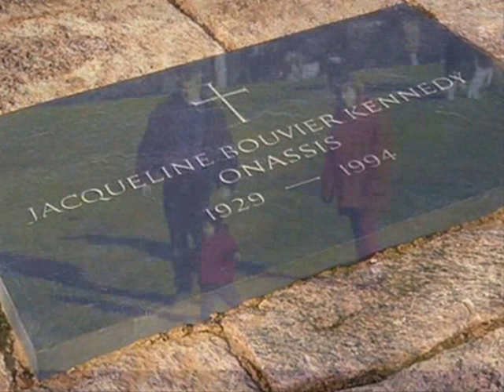A Tribute To Jacqueline Bouvier Kennedy Onassis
A Photo montage about Jacqueline Bouvier Kennedy Onassis.